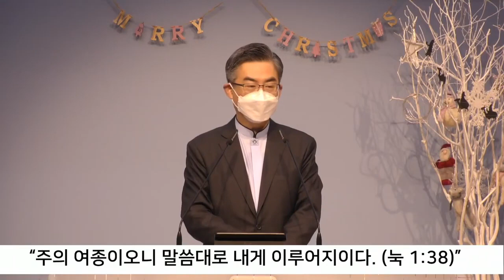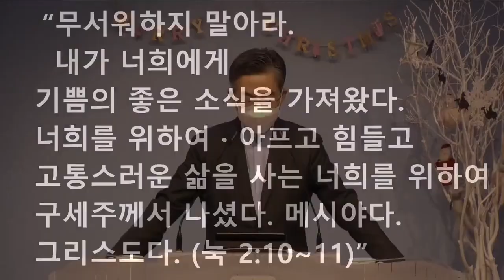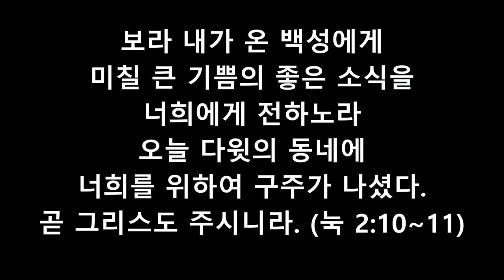20201206 주일예배 설교